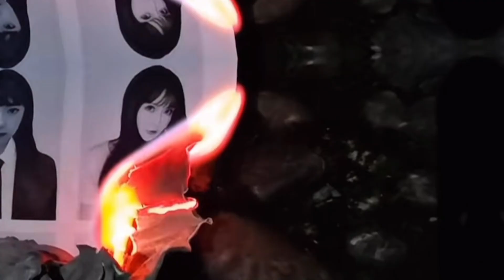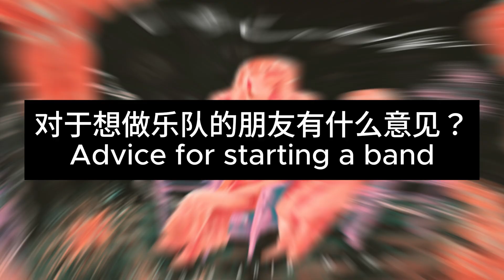cdcr.live interview | South Acid Mimi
We caught up with Shishi, Yixiao and 00 from South Acid Mimi to talk band punk history, album recording and advice for musicians to be.